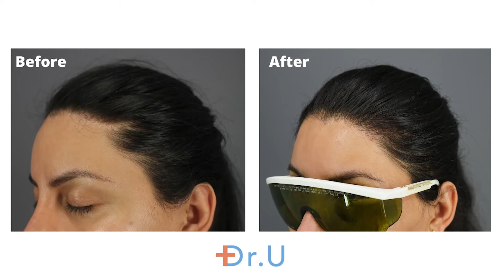Hair Transplant Repair for a Feminine Hairline and Concealment of Scars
Both binary and non-binary women often want to have their hairlines converted from a masculine m shaped hairline to a more rounded feminine look. This nonbinary patient came looking to add more hair around the hairline to cover scars from a previous surgery while keeping a soft feminine hairline. These are her amazing results!

An important component of facial feminization for transgender women is the appearance of a more feminine hairline. However, the shape and height of the hairline differentiate a masculine vs. a feminine hairline. Female hairlines tend to be lower with a softer rounded shape, while males tend to have a higher, M-shaped hairline. With advanced FUE transplant surgery, Dr. U and his team at Dr. U Hair and Skin Clinic can pull hair from the nape of the neck and create a soft feminine hairline. This solution works very well for all females, including trans and binary females born with a masculine-looking hairline who wish to look more feminine.

Dr. Umar Hair & Skin Clinic located in Manhattan Beach, CA